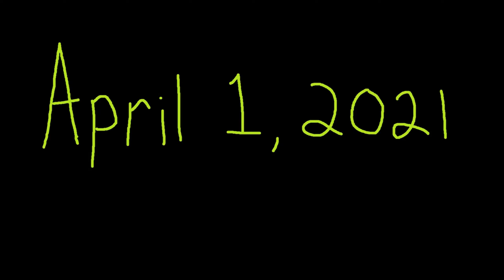WZ Highlight Clips - April 1, 2021